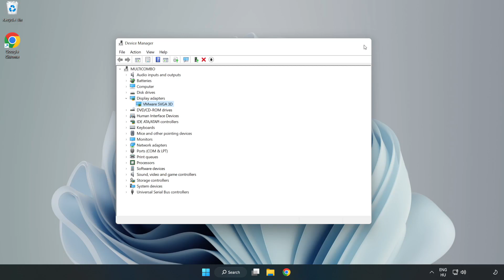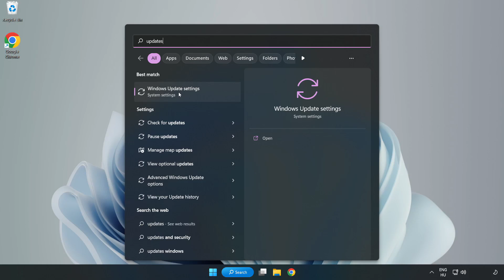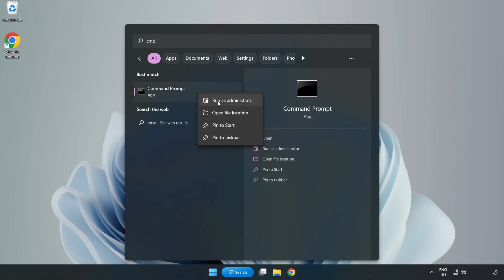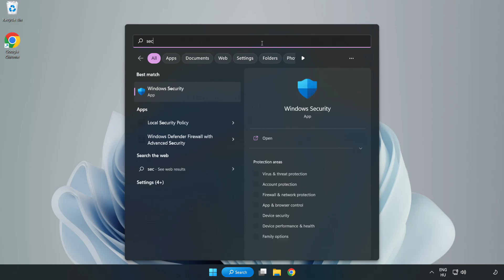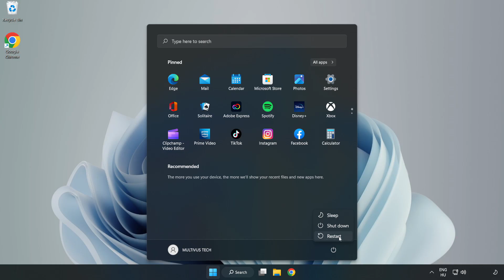How to FIX Call of Duty 1 (2003) Crashing / Not Launching!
I'm going to show How to FIX Call of Duty 1 (2003) Crashing / Not Launching!